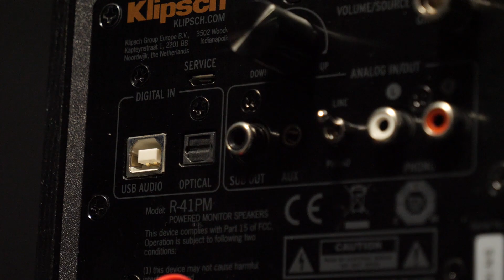On a testé les enceintes Klipsch R 41PM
Les enceintes actives R-41PM ont la délicate mission de succéder aux très populaires R-14PM. La marque présente ces petites enceintes actives comme la porte d'entrée la plus accessible vers cette gamme.